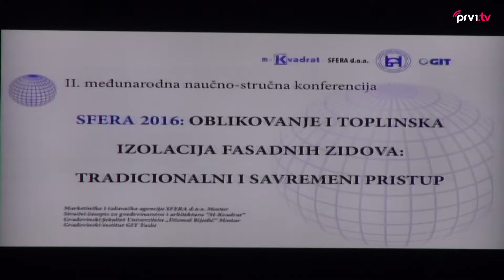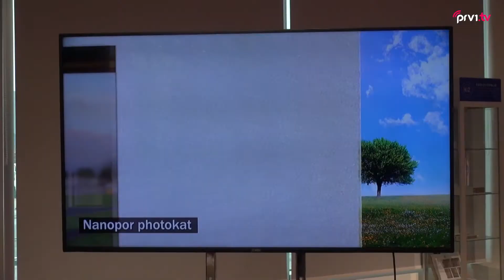Otvorena 2. Međunarodna znanstveno - stručna konferencija SFERA 2016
Dvodnevni skup bavit će se temama vezanim za toplinsku izolaciju i oblikovanje fasadnih zidova s osvrtom na tradicionalni i suvremeni pristup.